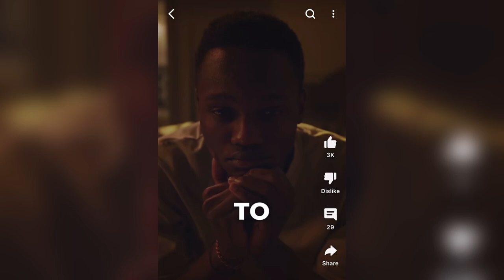Reaction Video: Forget What They Tell You It Takes To Be Successful